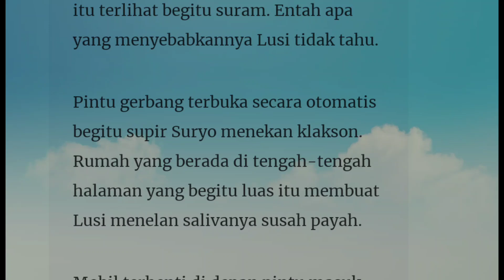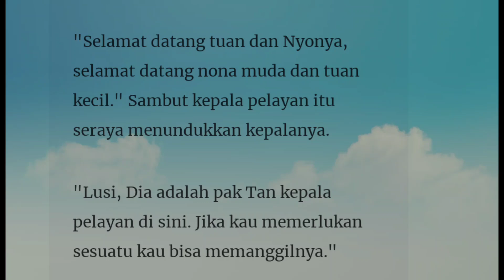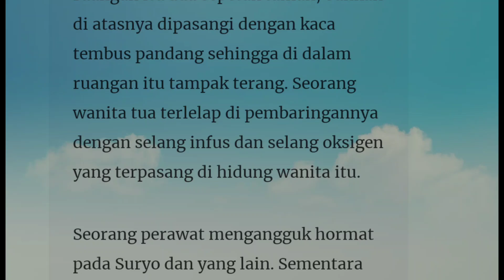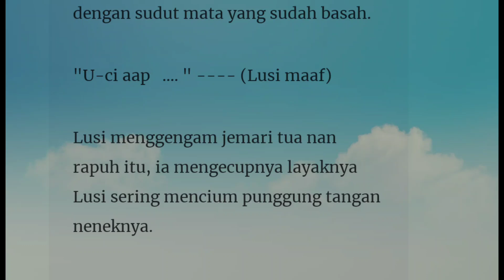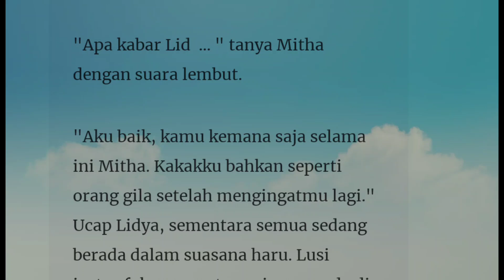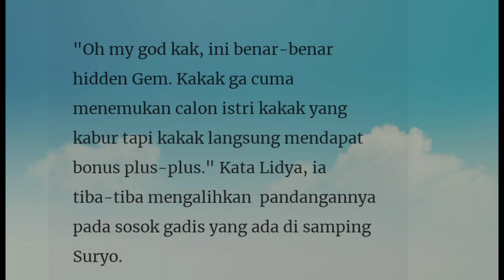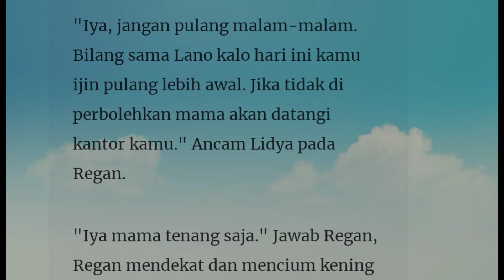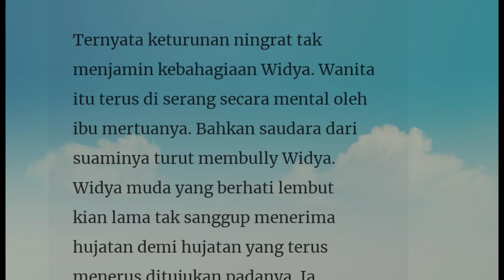Episode 27" Bertemu Nenek Ratih"